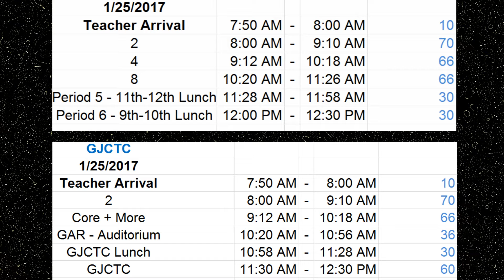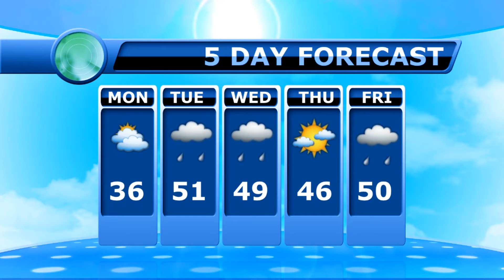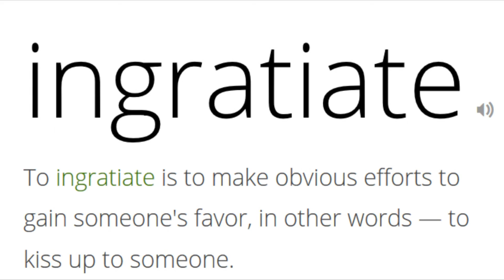January 16, 2017